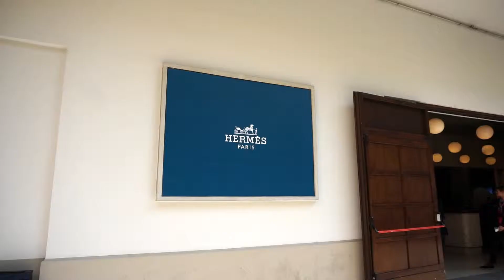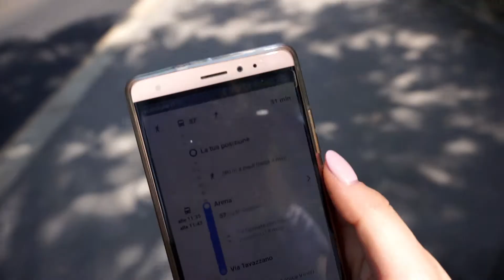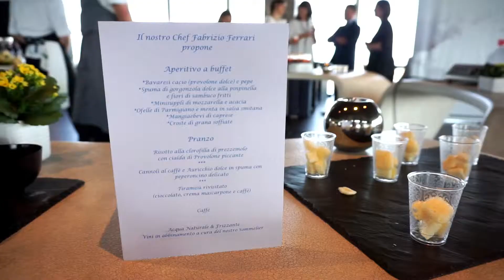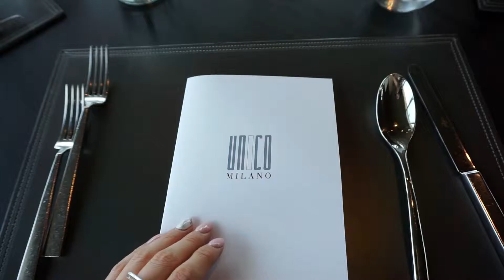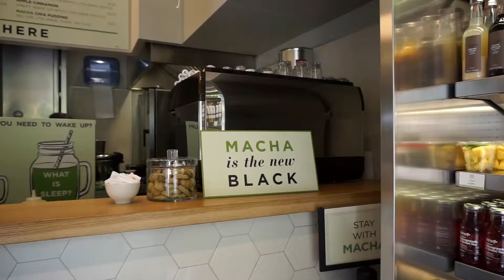140° ANNIVERSARIO AURICCHIO → EVENTO RISERVATO ALL'UNICO MILANO ← [Vlog Milano, maggio 2017]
Evento speciale, riservato, all'Unico Milano per il 140° anniversario di Auricchio.